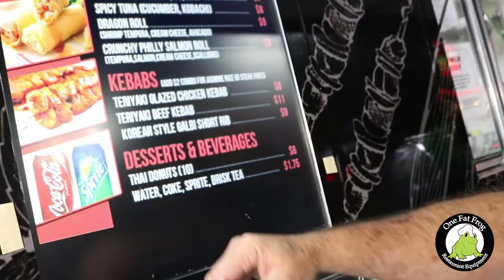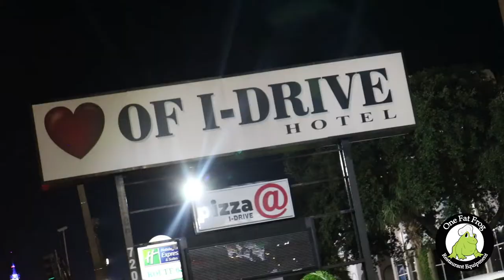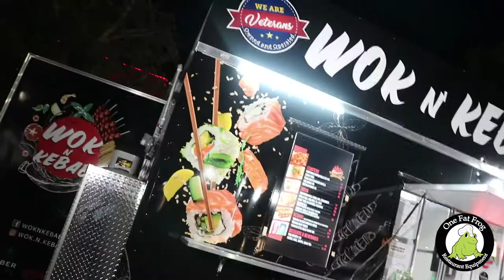One Fat Frog Food Trucks and Concession Trailers Highlights Wok N Kebab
Introducing this wonderful food trailer with a delicious concept: Kebab and Sushi. What do you think of this idea? Look for Wok N Kebab and enjoy their delicious food. You gotta try the Thai Donuts!

One Fat Frog proudly built this concession trailer for this Family team that are rocking out with their delicious concept on International Drive, Orlando, Florida.

Do you want to own a food trailer?